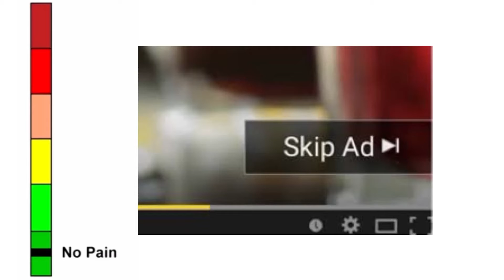Pain scale YouTube ads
Isn’t related to country’s but I didn’t feel like geography.

meme,memes,youtube,ads,ad,youtube ad,youtube ads,pain scale,pain scale meme,pain scale memes,painscale,painscale meme, i farted